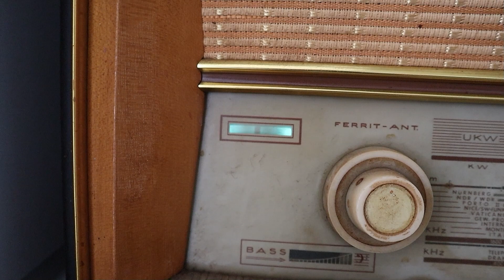1303 for You - Trailer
Herzlich Willkommen auf dem Kanal von "1303 for You"!